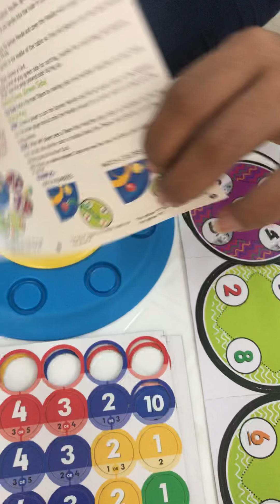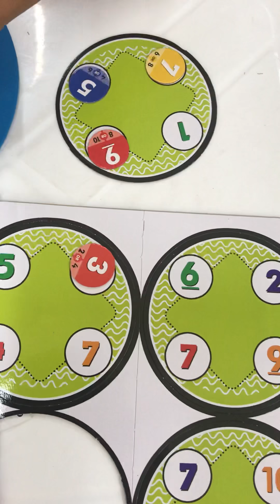Sorting & Counting Game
รีวิวเกมส์บิงโก (Sorting & Counting) เรียนรู้ตัวเลขค่ะ

จุดที่น่าสนใจ / Interesting points:

ทำให้เด็ก ๆ มีความตื่นเต้นในการฝึกทักษะการเรียงลำดับและนับด้วยการเล่นสองระดับ / Keep young learners excited about practicing their sorting and counting skills with two levels of play

เด็ก ๆ จะเพลิดเพลินไปกับเกมการเรียงลำดับซึ่งเป็นการแข่งขันเพื่อให้ได้ตัวเลขและสีที่มากที่สุดในการ์ดเขา / Early learners will enjoy the sorting game – a race to match the most numbers and colors on their card

เกมที่มีอุปกรณ์ที่ทำให้โทเค็นที่มีสีสันปรากฏแบบกล / A game with a device that makes colorful tokens appear like magic

เด็ก ๆ ที่ฝึกหัดขั้นสูงจะรักเกมนี้เช่นกัน เป้าหมายคือการรวบรวมโทเค็นโดยการทำสีและหมายเลขที่ตรงกับการ์ดมากที่สุด / Advanced learners will love the counting game – a race to collect the most tokens by counting up and down from one to ten

อายุ 4+ / Age 4+
ผู้เล่น 2-6 คน / Players 2-6
เวลาเล่น 15 นาที  / Playing Time 15 minutes